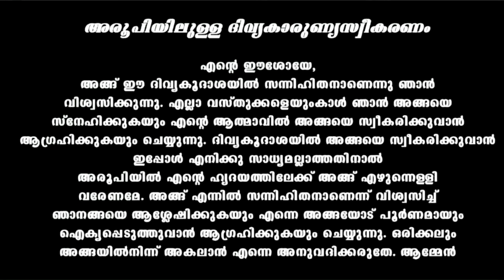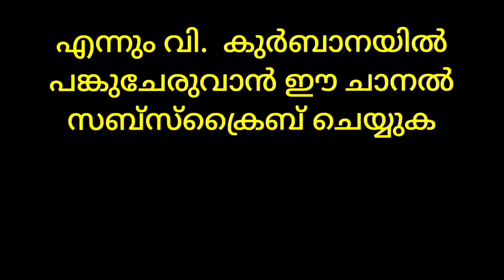Holy Mass July 30 / 5.30 am / Daily Holy Mass / Live Holy Mass / വി. കുർബാന / Malayalam Holy Mass